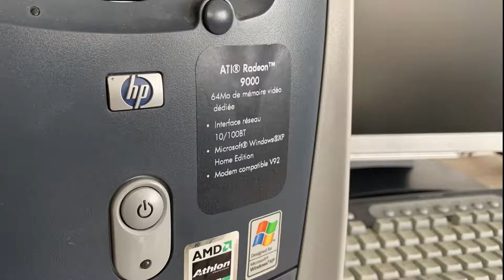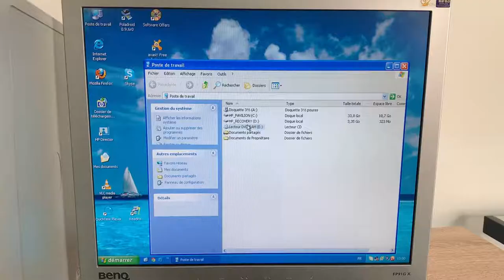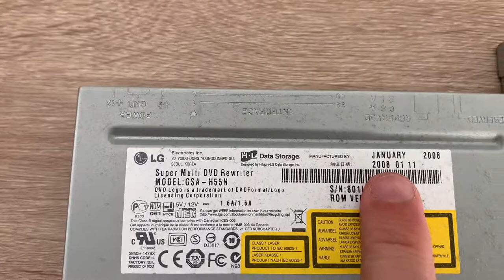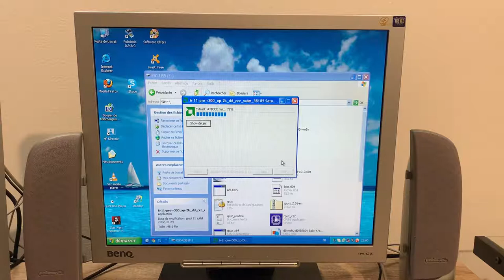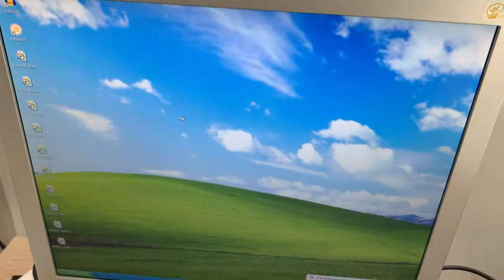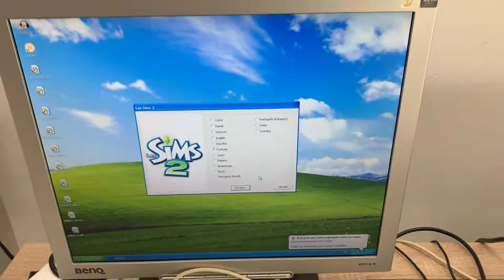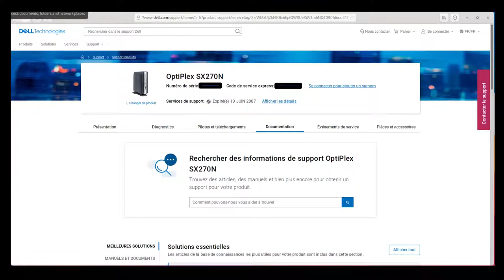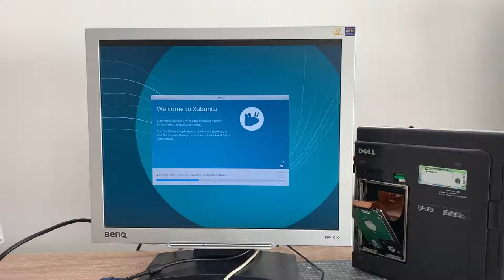Brocantes - HP Pavilion 424.fr et Dell Optiplex SX270N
Achat compulsif d'un lot de matériel informatique dans une brocante... un parfait sujet pour une petite vidéo qui nous ramène au début des années 2000, au travers d'un HP Pavilion 424.fr et d'un Dell Optiplex SX270N.

Matériel montage:
  - 16GB DDR4 3600MHz
  - GeForce RTX 3070 FE

Logiciels montage:
  - OBS Studio
  - Kdenlive (Rendu en x265)
  - GIMP
  - Audacity
  - NVIDIA Broadcast